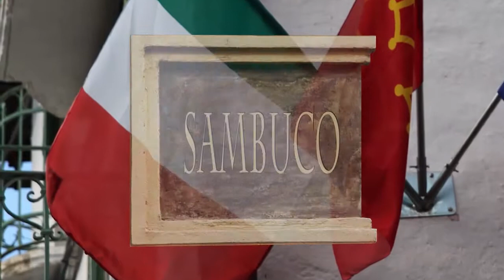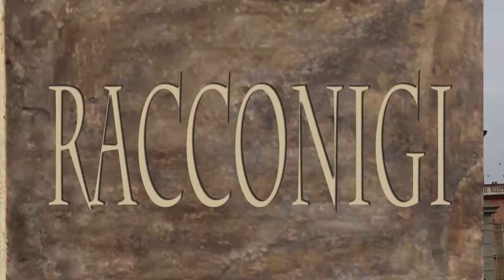Eau en Couleur - Cuneo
Découvrir la province de Cuneo dans "Eau en Couleur" le livre numérique augmenté des Alpes de Haute-Provence.